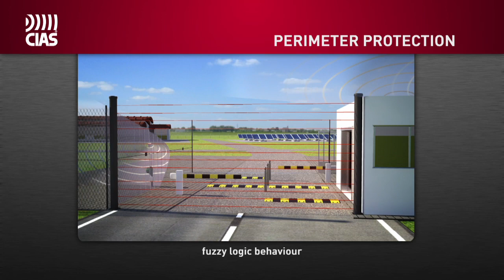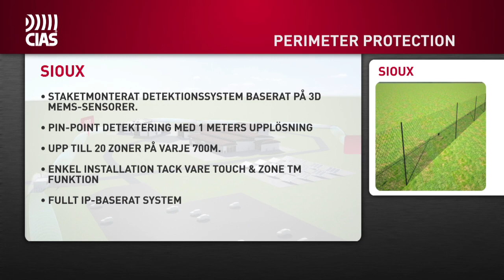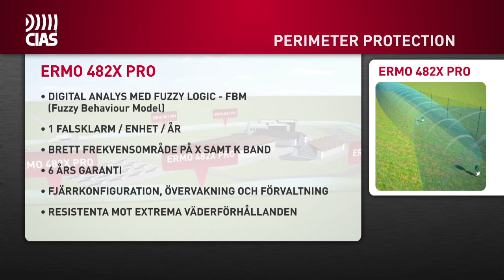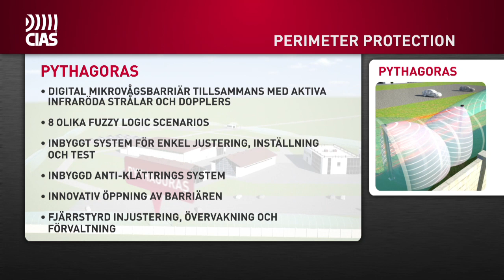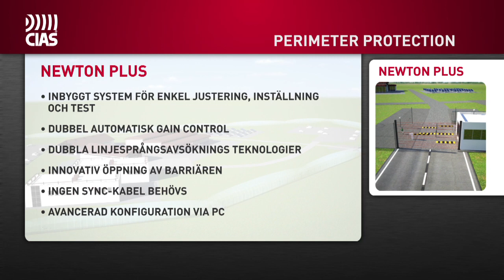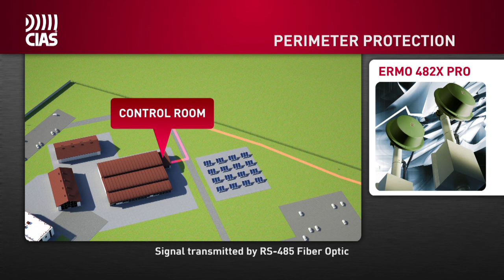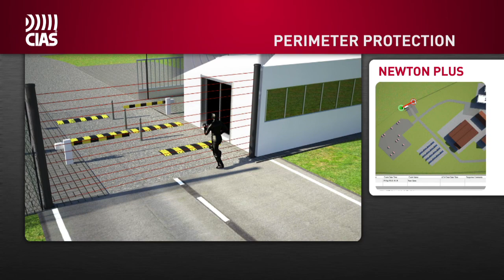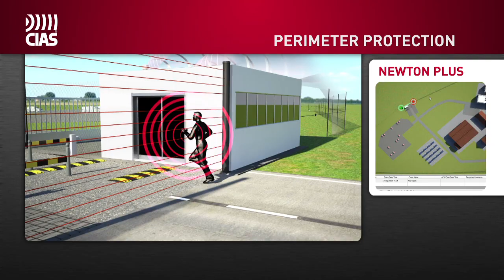CIAS - Teknisk ledare för skalskydd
CIAS är ett säkerhetsföretag som är baserat i Italien och har varit verksamma inom säkerhetsmarknaden med egen forskning, utveckling och tillverkning av säkerhetsutrustning och system sedan 1974.

Med över 35 verksamma år har CIAS blivit internationellt känd för sina Mikro-, IR- och trippelteknologiska barriärer, samt kablage och datainsamlingssystem. CIAS utmärkte sig i slutet av 90-talet med införandet av en sofistikerad och fortfarande idag unik analys som bygger på en beteendemodell kallad fuzzy logic som kan ge produkter en verklig intelligens, vilket skapar en förmåga att skilja verkliga intrång från falsklarm.